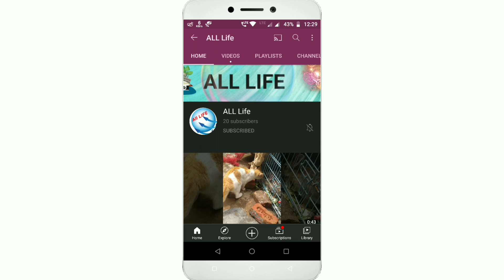rabbit nahate hue so gai.all life channel.2021